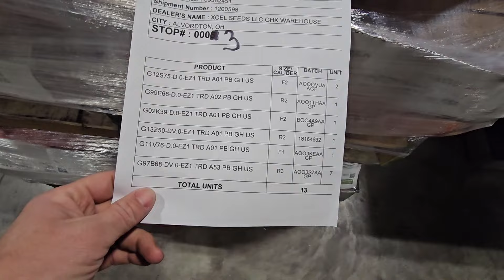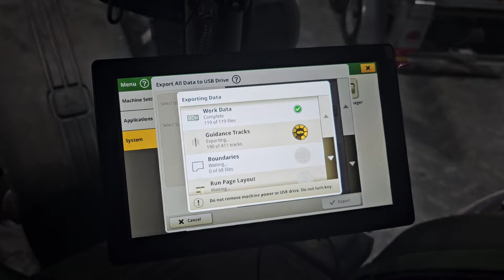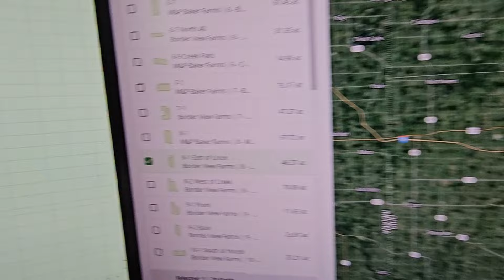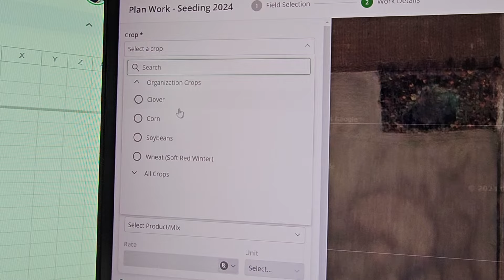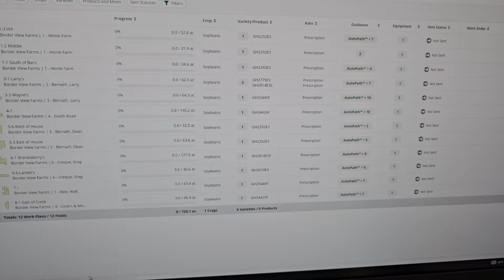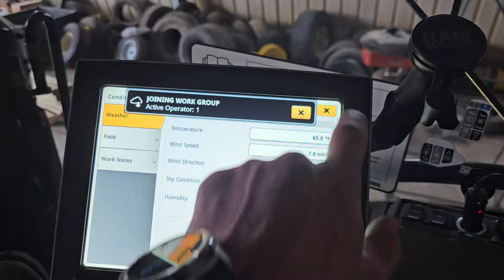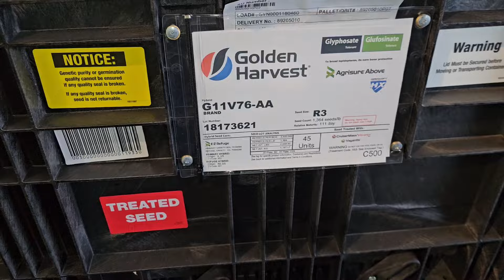Genuine Farmer Ingenuity!